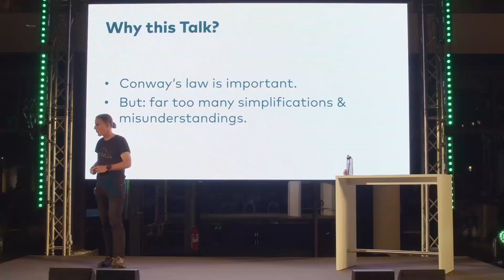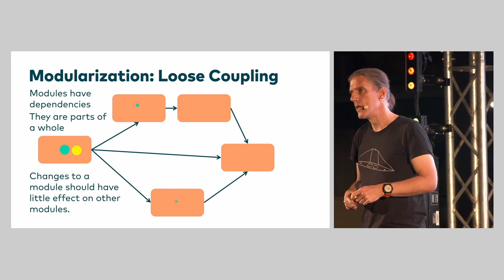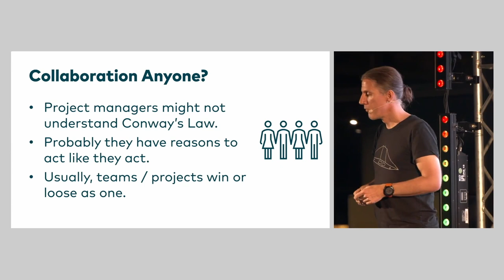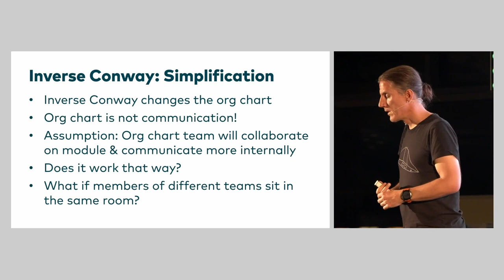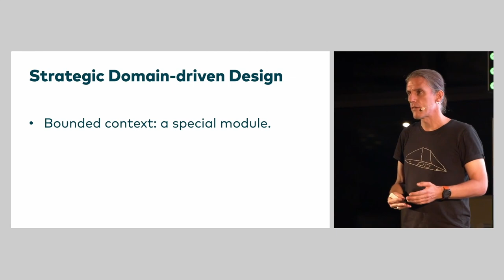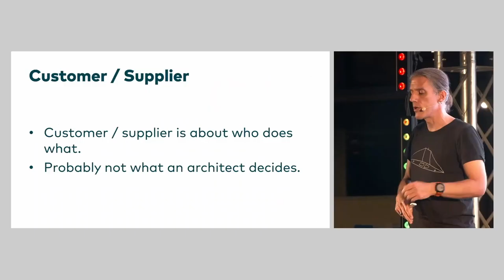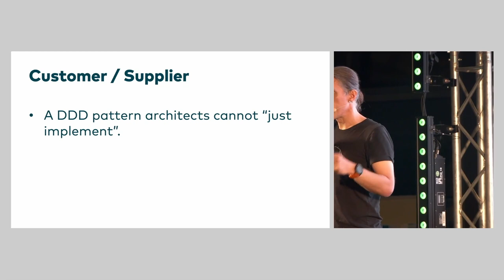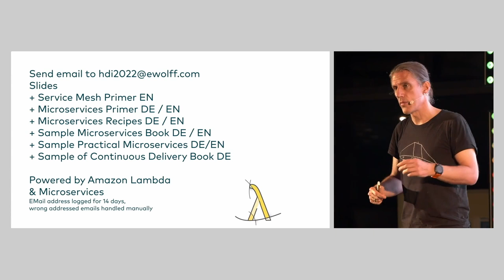Ich kann Conway's Law nicht mehr hören! @ HDI Codex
Kaum ein Vortrag über Software-Architektur kommt mehr ohne die Erwähnung von Conway's Law aus. Aber wie so oft: Nur wenige haben das ursprüngliche Paper tatsächlich gelesen. Und Menschen, die an Software arbeiten, sind nur selten Expert:innen für Organisation oder Kommunikation, die sie nun aber als wichtiges Element der Architektur-Arbeit verstehen. Dieser Vortrag bespricht Missverständnisse über Conway's Law und zeigt auf, welche Auswirkungen aber auch Chancen Conways's Law tatsächlich bietet.

Vortrag von der HDI Codex Entwickler:innen-Konferenz - vielen Dank für die Einladung und das Video!